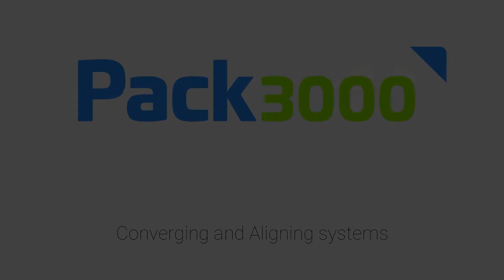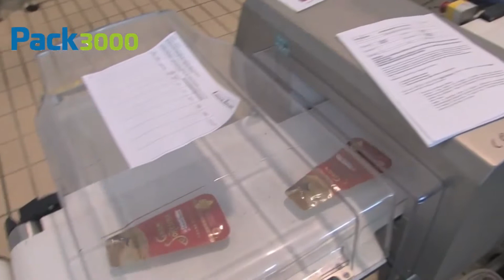Pack3000 Converging and Aligning Systems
In this video you can see various examples of converging and aligning systems offered by Pack3000.